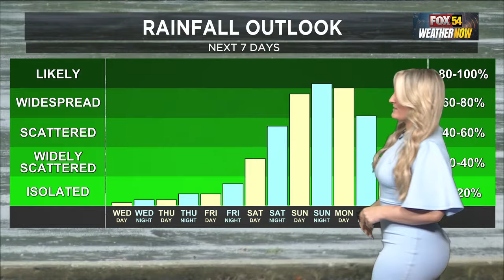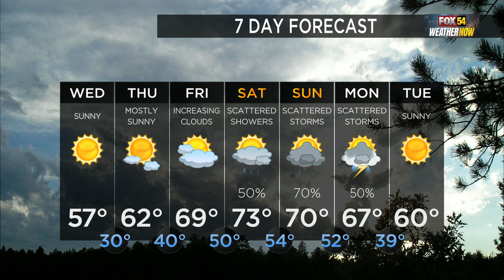Tori Smith -- FOX 54 Weather -- February 6, 2024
Forecaster Tori Smith has the latest on the high pressure set-up and chilly temperatures across the southeast. Warmer temperatures and rainy conditions on the way for the weekend.